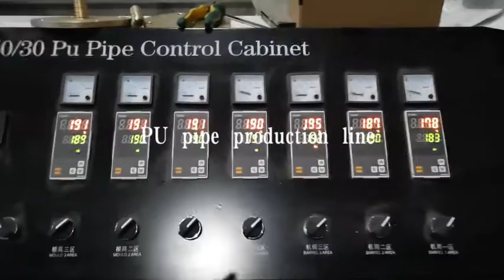PU pipe production line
PU pipe making machine
PU pipe machine
PU pipe extrusion line
PU pipe extruder